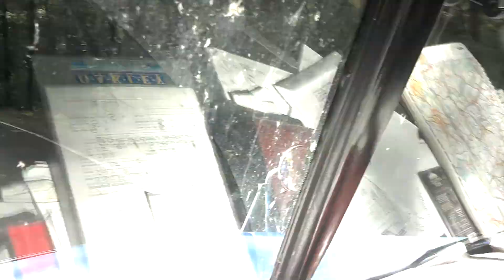Access road to "Ogontz fishing club" fracing site1